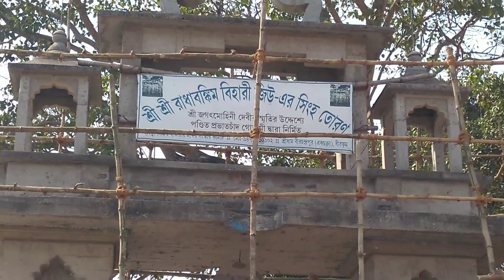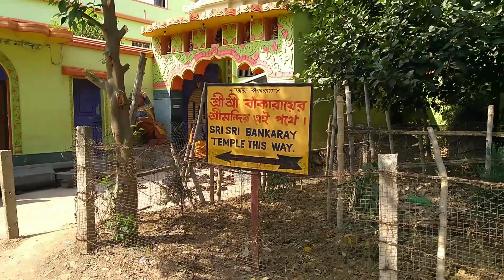Tarapith || Birchandrapur || তারাপীঠ বীরচন্দ্রপুর ভ্রমণ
তারাপীঠের তারা মা ও বীরচন্দ্রপুর এর বাঁকারায় ভ্রমণ, বীরভূম।

এই ভিডিওতে আপনারা দেখতে পাবেন তারাপীঠের তারা মায়ের মন্দির , বীরচন্দ্রপুর এর বাঁকারায় মন্দির, ইসকন মন্দির, গৌড়ীয় মন্দির, হাটু গারা মন্দির, নিত্যানন্দ প্রভুর জন্মস্থান । এই সমস্ত স্থান গুলির যাবতীয় তথ্য পরিবেশিত হয়েছে এই ভিডিওটিতে।

CHANDAN PRAMANICK YOUTUBE CHANNEL

video

তীর্থভ্রমণ/ দর্শনীয় স্থান ভ্রমণ/ Tour and Travel